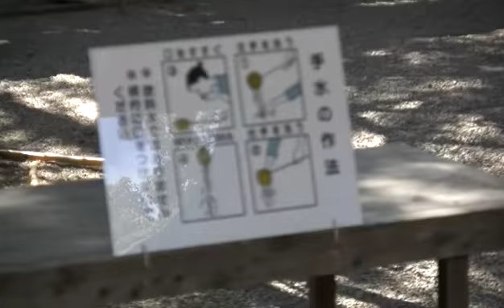Tokyo Japan - Omiya 大宮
Omiya Park (大宮公園), Hikawa Shrine (氷川神社) Cherry Blossoms (Hanami)